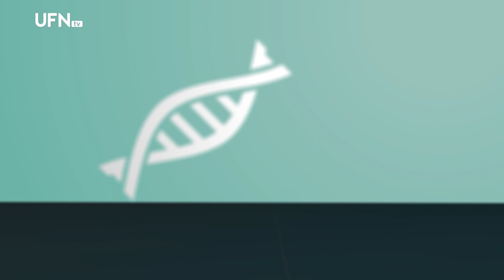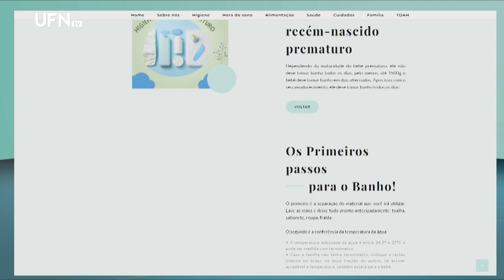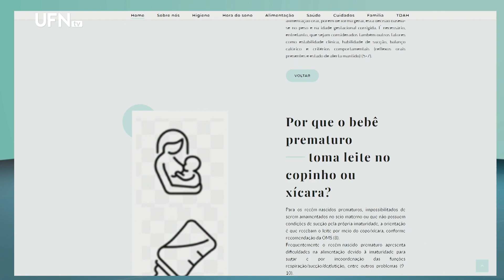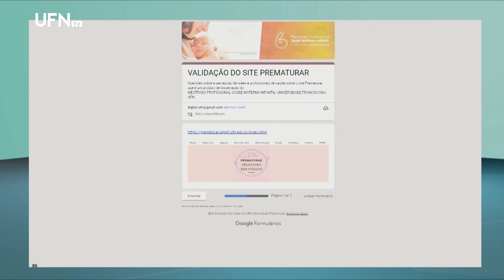Sem culpa: amamentação desromantizada e o apoio à mulher – Saúde em Foco 14-08-2023